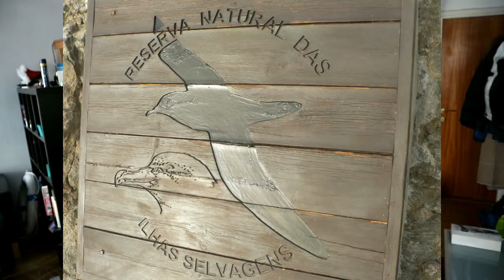I survived on a DESERTED ISLAND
Soooo... Here it goes.
No internet, no phone, no civilization. Just the ocean, a house, a dog, maybe sometimes a couple more homo sapiens and sea birds. This is the story of that time when I lived in a deserted island. What an experience it was...
For my master thesis in marine ecology I had to live for two months in Selvagem Grande Island, an island part of the Madeira Archipelago in the middle of the Atlantic, with no civilization. This Island is part of a natural reserve which means it is forbidden to build anything there. There is however one house where nature guards and scientists can live during their short stays there. This was quite an incredible adventure that I know share with you. I hope you enjoy it!